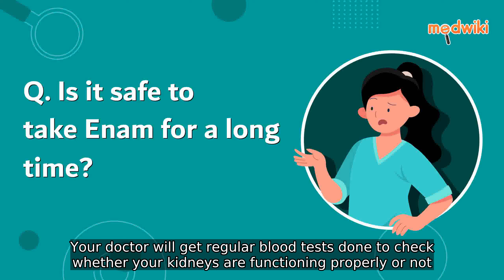Is it safe to take Enam for a long time?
Yes, Enam is generally well tolerated by most people and can be taken for long term. However, its long-term use can sometimes cause your kidneys to not work properly. Your doctor will get regular blood tests done to check whether your kidneys are functioning properly or not. -